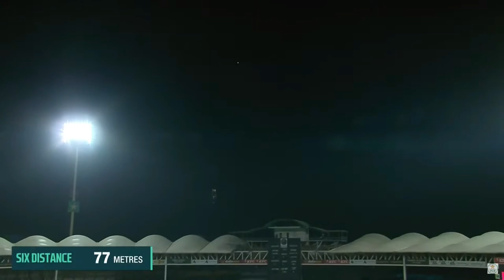5️⃣0️⃣ on Debut By Cole McConchie | Pakistan vs New Zealand | 3rd ODI 2023 | PCB | M2B2A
5️⃣0️⃣ on Debut By Cole McConchie | Pakistan vs New Zealand | 3rd ODI 2023 | PCB | M2B2A